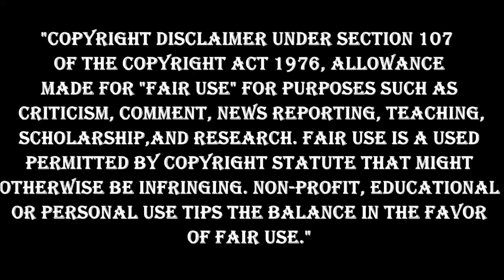Kasim Edebali || "Flying Under The Radar" ᴴᴰ || 2014/15 Highlights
Edebali flies underrated as a Saint throughout the 2015 season while ranking up several sacks.